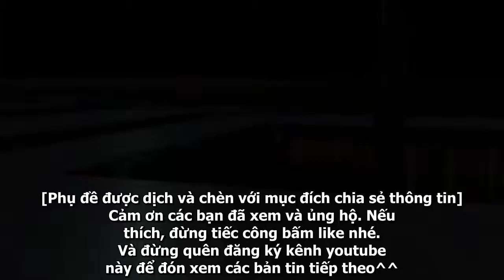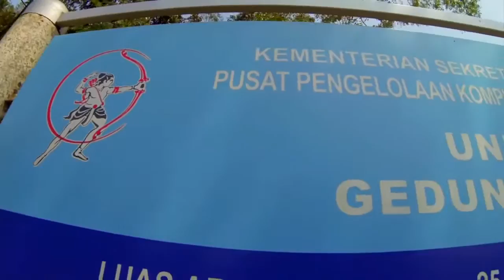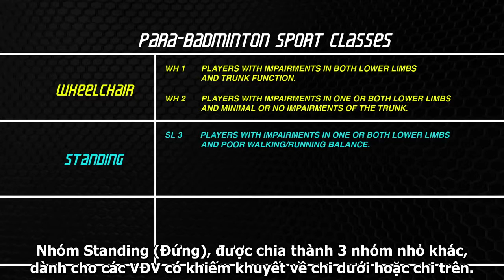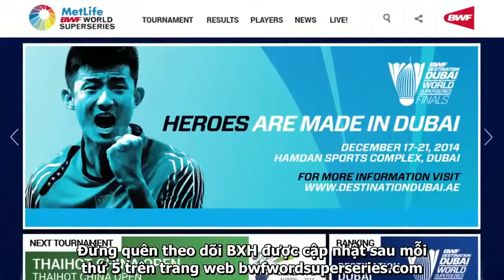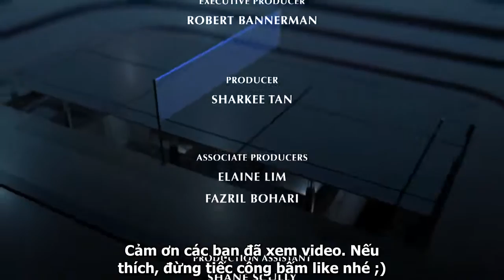Bản tin Cầu lông Không giới hạn - Số 88 / Badminton Unlimited 2015 episode 88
Bản quyền thuộc về kênh youtube badmintonworldtv thuộc Liên đoàn cầu lông thế giới.
Phụ đề được dịch và chèn với mục đích chia sẻ, không nhằm mục đích thương mại.
Do không phải người chơi cầu nên có thể có một vài sai sót nhỏ. Các bạn có góp ý vui lòng gửi vào phần Bình luận phía dưới.
credit: badmintonworldtv
translated and subbed without any commercial purpose